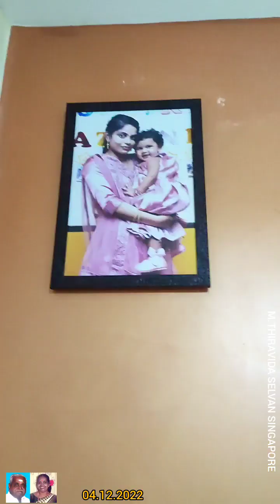YALZHINI MY Granddaughter HAPPY BY M THIRAVIDA SELVAN SINGAPORE 04 12 2022